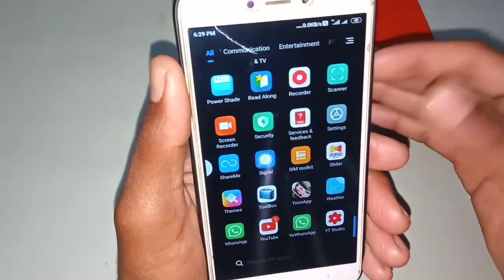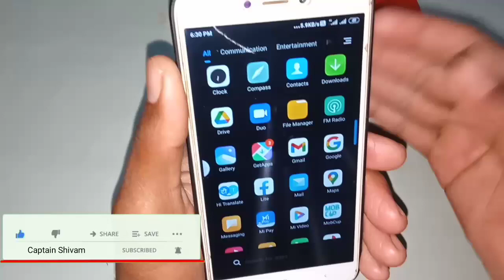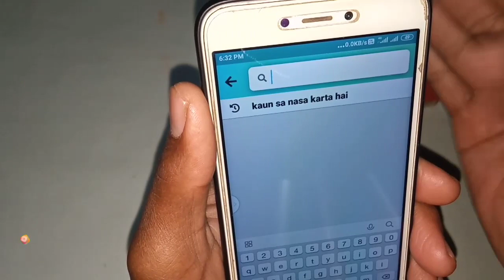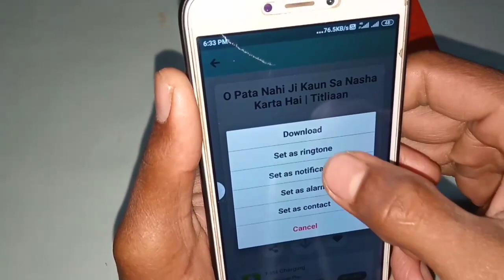फोन पर बस एक बार यह रिंगटोन लगालो सब दीवाने हो जायेंगे आपके || captain shivam